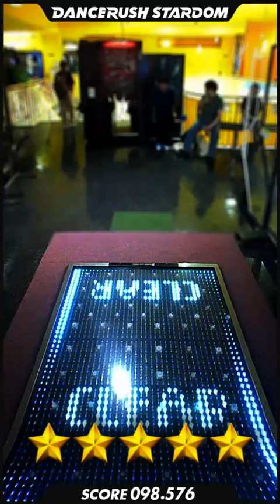「Love Me / Kenichi Chiba」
DANCERUSH STARDOM で「Love Me / Kenichi Chiba」を踊ってみたよ！